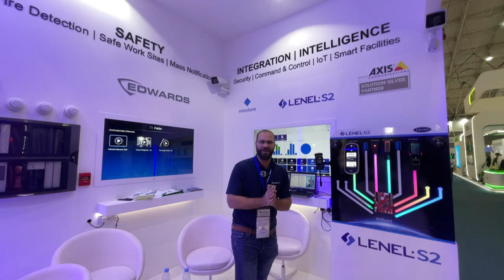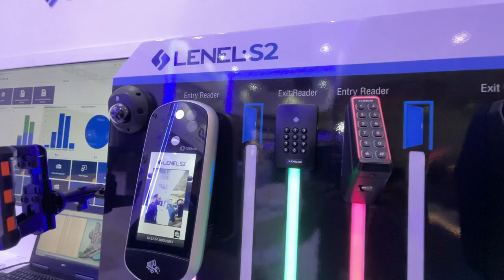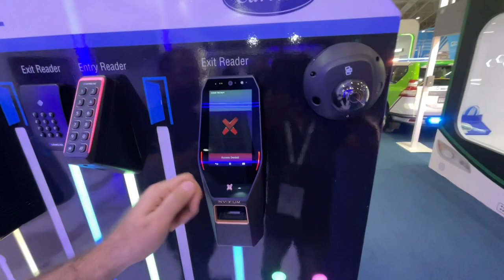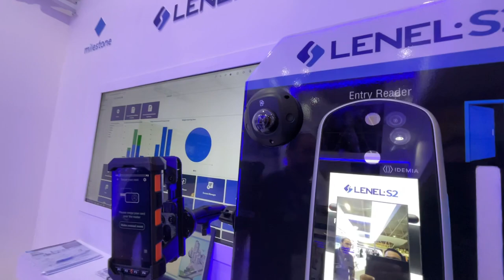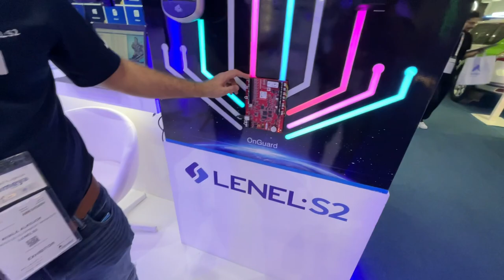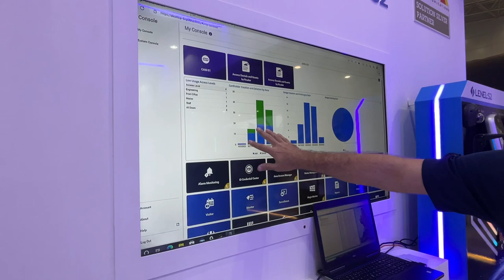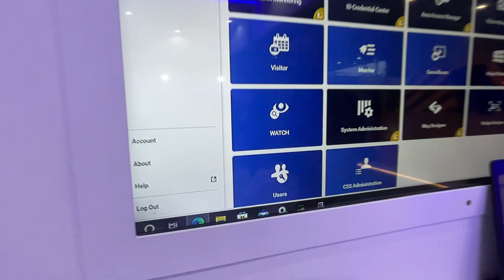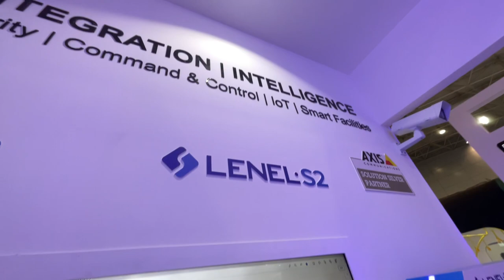LENEL Company intersec KSA